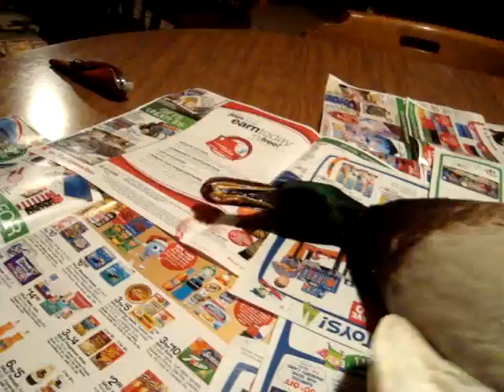first duck of the late season waterfowl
just a quick vid of the first duck i have ever harvested, and boy is it alot of fun!